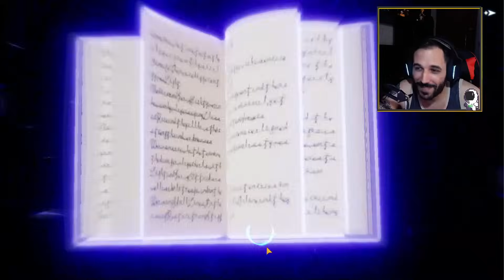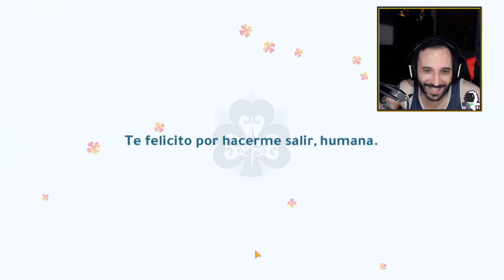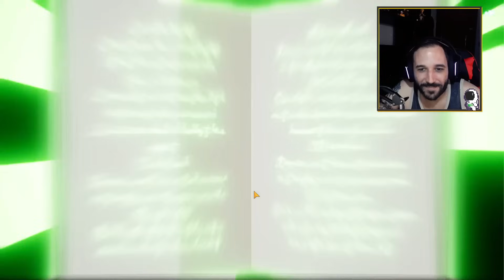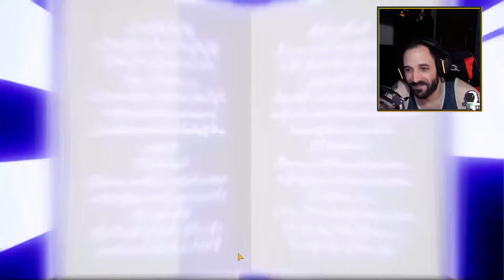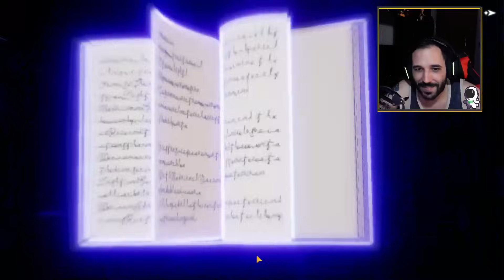¡NO TIENE SENTIDO, SUMMONS A BLACK DIVIDER ASTA | BLACK CLOVER M [MOBILE]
Aqui os dejo un video con mis summos para black divider asta en black clover mobile bda

🌐➡ REDES